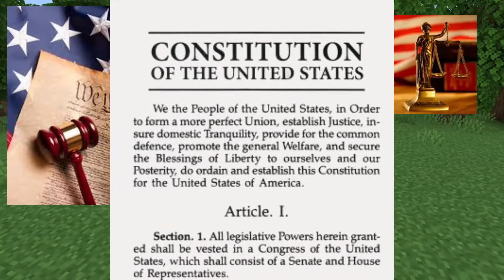I Abused the Legal System to take over this server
Idea: @Isyy04
Thumbnail: ​⁠ KamBro
Music and Sound effects: KamBro

Inspirations: @Yeah_Jaron @rekrap2

Ignore Tags my friend told me to put them

Like ParrotX2 videos and the LifeSteal SMP, a Minecraft
Server Not like Dream SMP or Tommyinnit or Technoblade or
any other Dream SMP members. This SMP is like
LifeStealSMP and OneTrySMP, this is the hardest Minecraft
Sever ever! and it is also a lore-based server in the MCYT
community. I hope you enjoy this video. Not only that, this
server has the elements of school SMP and lifesteal SMP, but
everything is Hardcore. Lifesteal smp season 3 smp
applications open now

Smp applications open now Minecraft smp Minecraft smp for
small content creators apply now Minecraft lifesteal smp
season 3 apps open applications open join smp
I played in a Minecraft SMP, or survival multiplayer server
similar to SMP Earth, Dream SMP, or Lifesteal SMP (lifesteal
smp season 2). Survival and PVP Minecraft content inspired
by Tommylnnit, Dream, Technoblade, Clownpierce, Rekrap2,
Grian, and other Minecraft content creators. This a whitelisted
lifesteal server. Similar to the Lifesteal SMP, Lifesteal SMP
Season 2 and Lifesteal SMP Season 3, because when you kill
a player you permanently steal one of their hearts. This is like
a Lifesteal SMP Application title I Applied to the LIFESTEAL
SMP except its not lol

Like ParrotX2 and his School's Minecraft Server / School SMP
Series where he Started a War or Ended a War. Not
Technoblade / TommyInnit / or any other Dream SMP member.
This is a new and original Minecraft idea like HermitCraft or
LastLife with Grian and MumboJumbo. Survival is harder than
Hardcore Minecraft because PVP is on.

In this minecraft video, this trap started a WAR on this
LIFESTEAL SMP. I did this on a copy of the Lifesteal SMP, also
known as the deadliest minecraft server to exist, and it was
super intense. The Lifesteal SMP features creators such as
ClownPierce, PrinceZam, Leowook, Parrot, Spoke, roshambo,
and more. This server also contains people like Parrot (also
known as ParrotX2 or Parrot) and Spoke (also known as
SpokelsHere). This is similar to Parrot or ParrotX2 on the
school SMP series where he started a war or ended a war or
when Spoke Created 1000+ Iron Golems To Kill 1 Player in
Survival Minecraft. This is also similar to how Spoke created an Illegal Minecraft Farm or an Illegal Minecraft Vault

This is also similar to the Demise SMP, with creators such as
InfamousJJ, Hot Chocolate, Only_A_Squid, PixelMaksis, and
more Like how Infamous JJ became the Richest Player on the
Most Brutal Minecraft SMP, or when he attacked his enemy or
got revenge on the most brutal Minecraft SMP. Also, this is
like how Carvs, or therealcarvs, did his ravagers trap; titled "I
Killed a Stacked Player Using 117 Ravagers.

This is also similar to the Genocide SMP, with creators such as
Shnv, Dabbycat, Phantasmic, Firestar, and more! Like how
when Dabbycat became IMMORTAL and an ASSASSIN on the
Most Genocidal Minecraft SMP, or when he SCAMMED an
entire Minecraft SMP. This is like this, except instead of the
Most Genocidal Minecraft SMP or the the Deadliest Minecraft
SMP it's the Demise SMP!

smp season 3). Survival and PVP Minecraft content inspired
Grin, and other Minecraft content creators. This a whitelisted
lifesteal server.

This Minecraft SMP is unique because unlike most SMPs it is a
Minecraft Bedrock SMP. Like ParrotX2 and his School's
Minecraft Server / School SMP Series where he Started a War
or Ended a War. Not Leowook, RoshamboGames, ClownPierce
and his LifeSteal SMP Season 2 / his School's Minecraft
Server / School SMP / Brothers SMP/ LifeSteal SMP series/
Minecraft LifeSteal SMP season 2 / season 4. Not Ph1lza /
TommyInnit / or any other Dream SMP member. This is a new
and original Minecraft idea like HermitCraft or LastLife or
DoubleLife with Grian and MumboJumbo. Survival is harder
than Hardcore Minecraft because PVP is on and there is
revenge, griefing, stealing, scamming, and war!